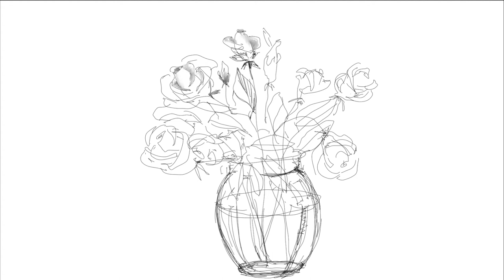drawing a bouquet - looks like a cartoon